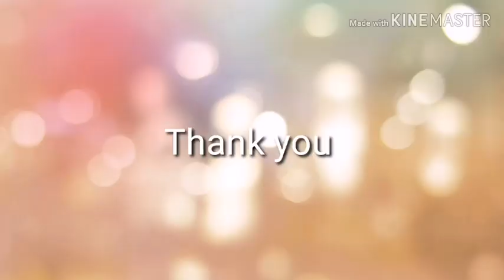Mother's Big Hero | Car Accident | Minor Accident | Heroism | Emotional Moment | Hero Kid |Great Son